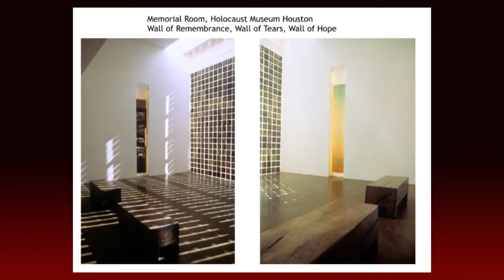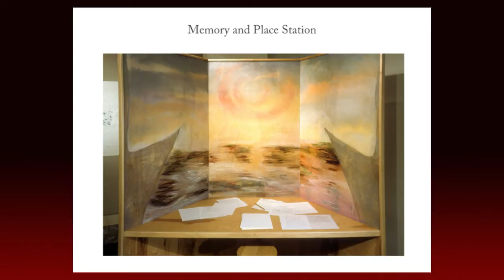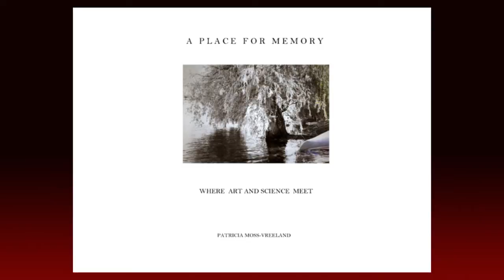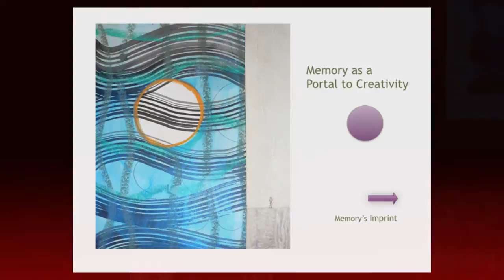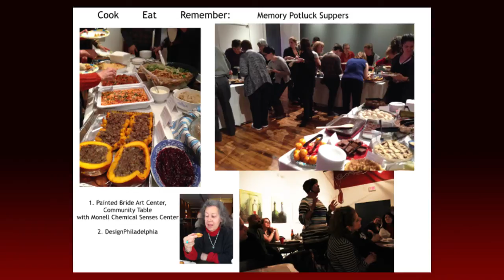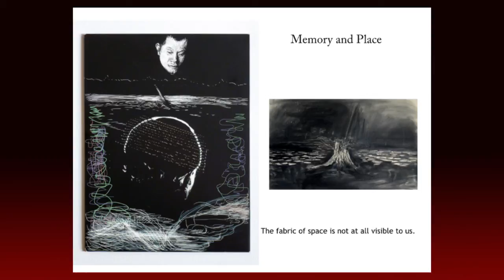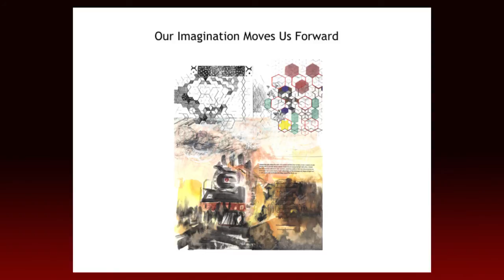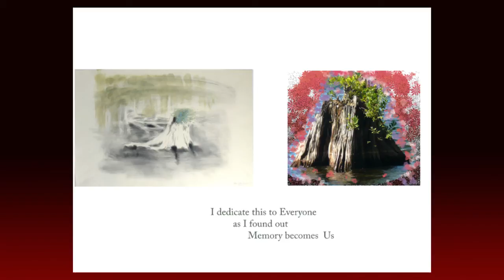A Place in Memory | Patricia Moss-Vreeland | TEDxSoleburySchool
Patricia began staging collaborative public events as an extension of her artistic practice to foster community interactions on related topics to memory and our senses, memory and societal issues, fusing the arts, science, history, language,and performance. For her curated event for the Community Table at the Painted Bride Art Center in Philadelphia, Cook - Eat - Remember: A Memory Potluck, she partnered with the Monell Chemical Senses Center, Philadelphia, to illuminate the numerous connections that interlace that art and science of smell, taste and memory.

Patricia Moss-Vreeland's works have been exhibited nationally at institutions including Brooklyn Museum of Art, NY and Institute of Contemporary Art, Philadelphia. Her works reside in many permanent collections, including Philadelphia Museum of Art and the Art Institute of Chicago. After winning a national competition, Moss-Vreeland designed the Memorial Room, Holocaust Museum Houston, a permanent installation, earning the American Institute of Architects Honor Award in Design, among other international awards. Moss-Vreeland went on to create "Memory-Connections Matter" as the Millennial Art-in-Science commission for EKG, University City Science Center, Philadelphia, exploring the role of memory in how we learn and its connections to creativity. This exhibit traveled to the University of St. Thomas, with a conference, Fields of Mind, where Moss-Vreeland was the keynote speaker. These became the inspiration for her book, A Place for Memory, Where Art and Science Meet.